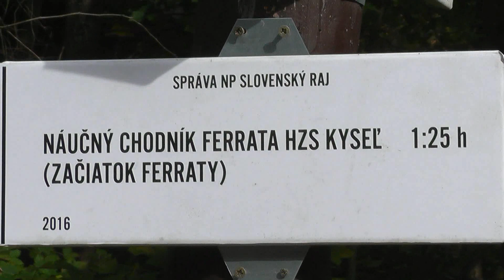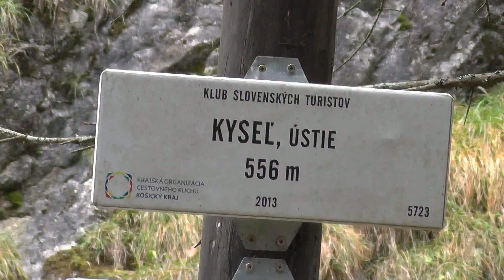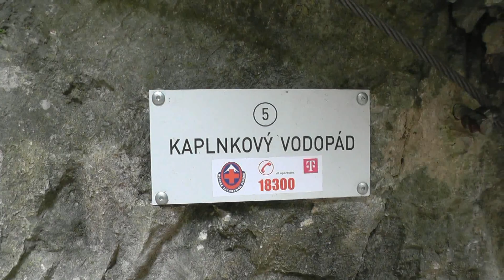20171011 Slovenský raj - Ferrata Kyseľ